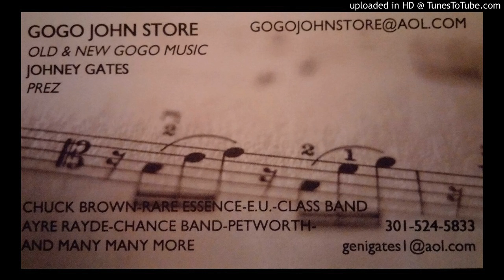JUNK YARD @ MARET HIGH SCHOOL N.W. 10-2-1993